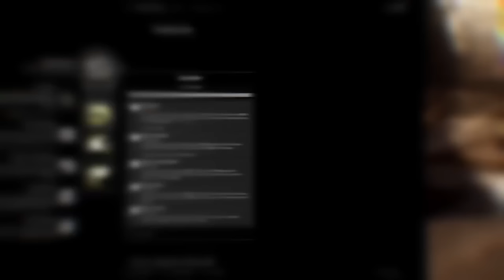Remnant 2 Is The Best Co-op Soulslike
0:00 The problem with Elden Ring
4:08 Remnant 2
5:40 Is it really a soulslike?
7:06 Archetypes
10:00 Gameplay
18:00 Loot
23:26 Power level
25:19 Story
27:53  Puzzles